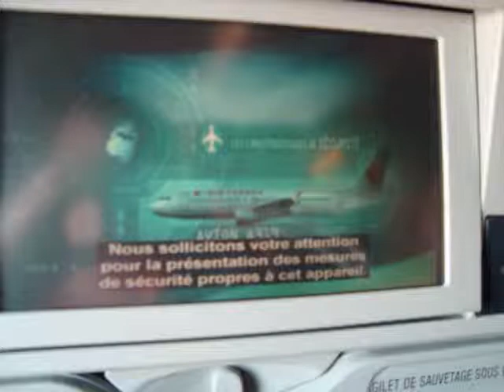Air Canada Trip Part 1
Video made on March 22, 2010. This is a Airplane (Areoplane) Trip video I am flying from Fort McMurray to Toronto Because I going to Newfoundland because I going home. When we arrive in Toronto the time was Monday, March 22 at 7:26 PM and 22 seconds But I left the watch on the Mountain Time Zone for Alberta which means it's 2 hours early in Fort McMurray that in Toronto Because of Time Zones the Fort McMurray time is on the Watch the Time in Fort McMurray is 5:26 PM and 22 Seconds It was started to get dark in Toronto and It felt like It was getting dark early because my body is still used to the Mountain Time Zone and I am Flying fast through the time zones from west to east It felt like a little like time travel for me. Air Canada Trip Part 2 will be uploaded next. The second part will be leaving Toronto and landing in St. Johns Newfoundland and then Lewisporte Newfoundland and the House.